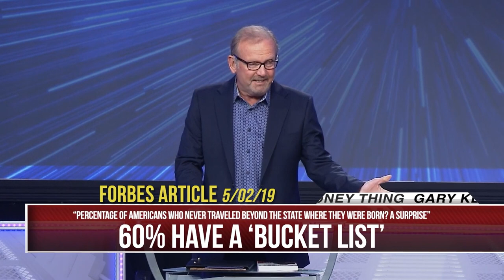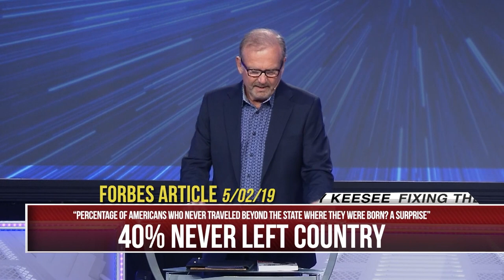Do Not Take the Decoy Unfinished Business | Gary Keesee